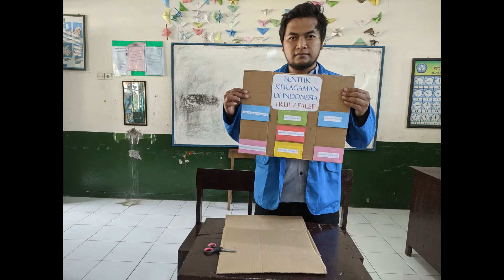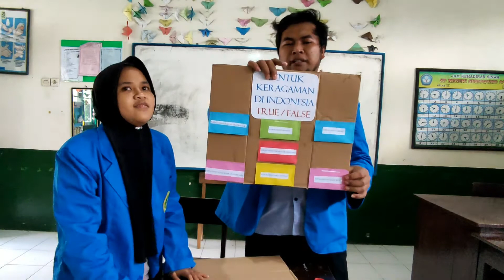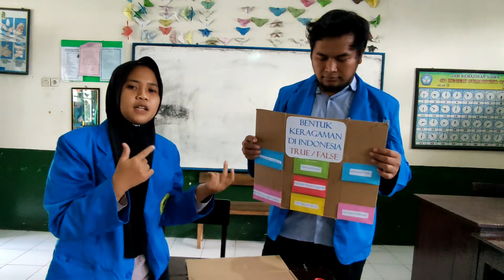PROSES PEMBUATAN DAN PENGGUNAAN MEDIA PEMBELAJARAN IPS KELAS 4 TEMA 1 SUBTEMA 1 TENTANG KEBERAGAMAN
PROSES PEMBUATAN MEDIA PEMBELAJARAN IPS SD KELAS 4 TEMA 1 SUB TEMA 1 YANG SANGAT SEDERHANA.

YANG KAMI BERI NAMA :
"PAPAN BENTUK KEBERAGAMAN INDONESIA TRUE/FALSE"